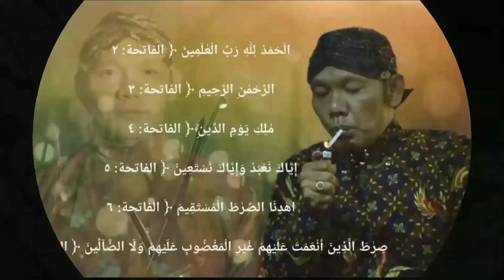Modiar tatin dipaeko bagong sampek arep dikudungi c4wet